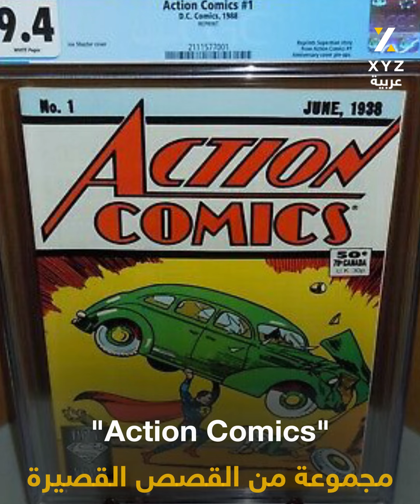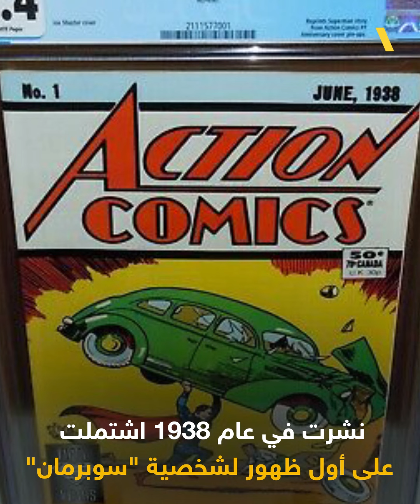أغلى 10 مزادات على موقع "إيباي"